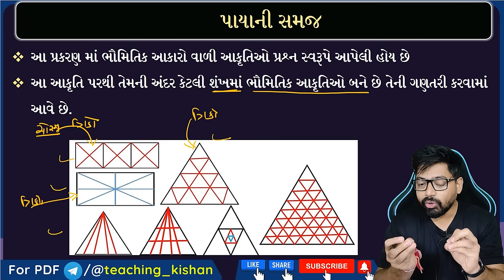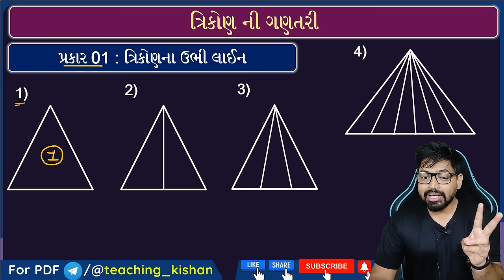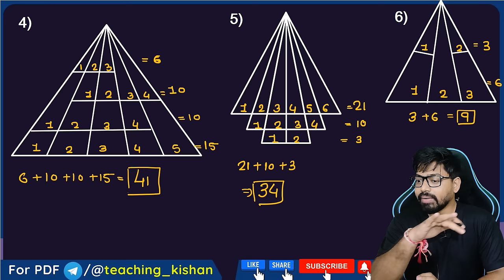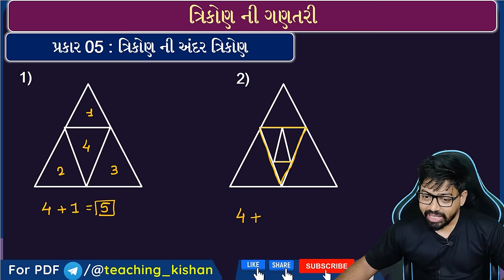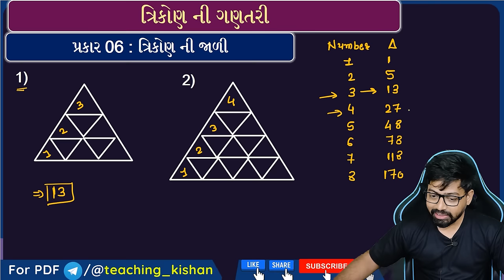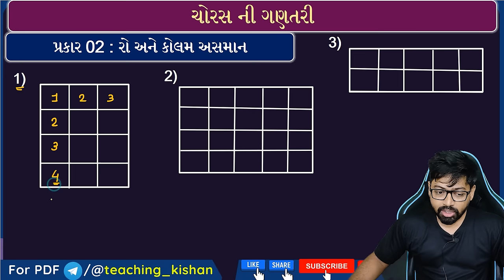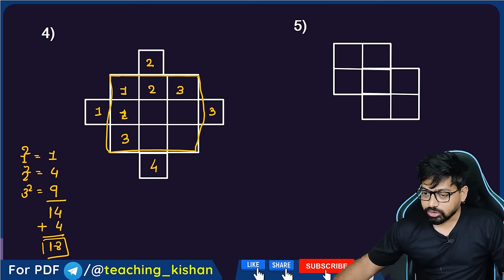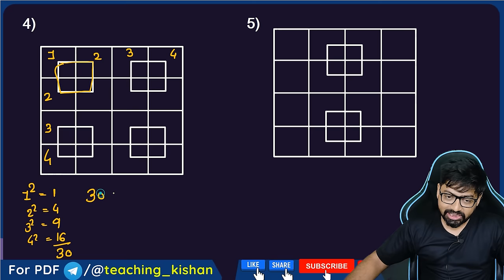Reasoning 14 : આકારની ગણતરી | Counting Figure with Shortcut Tricks Gujarati by Kishan Patel